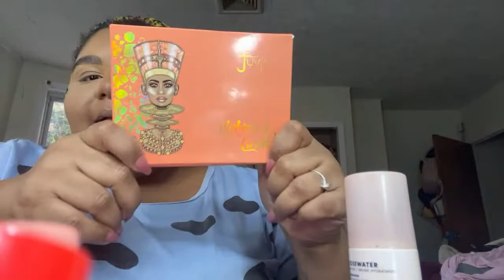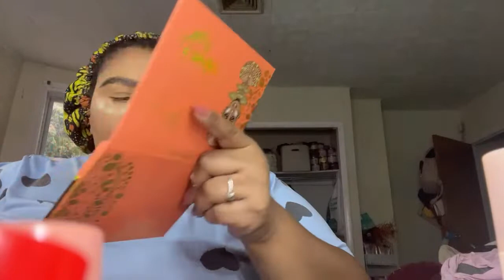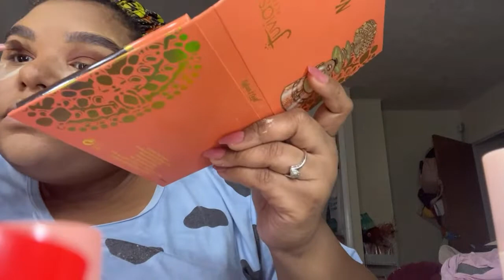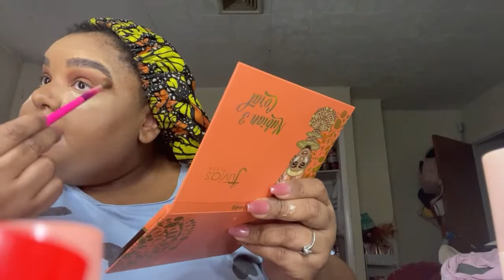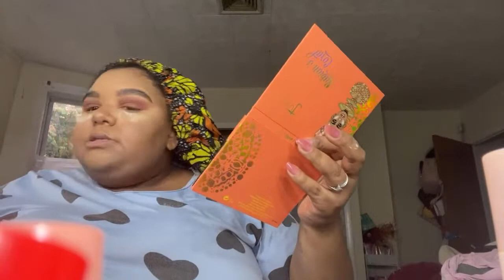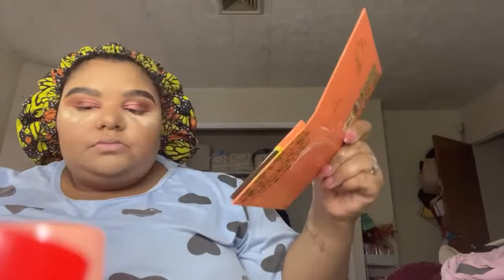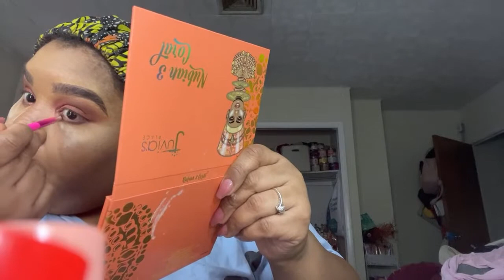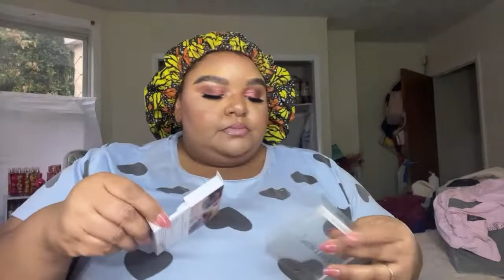LIVE! Beginner Friend Makeup Tutorial